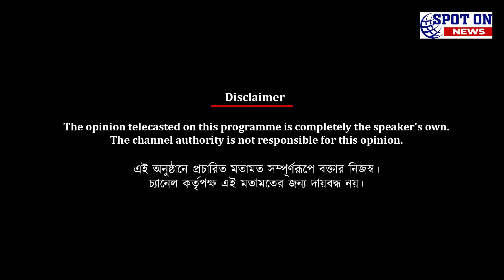প্র্যাকটিসে আসেননি আনোয়ার, ওর বিরুদ্ধে কী ব্যবস্থা নেওয়া হবে জানিয়ে দিলেন মোহনবাগান সচিব